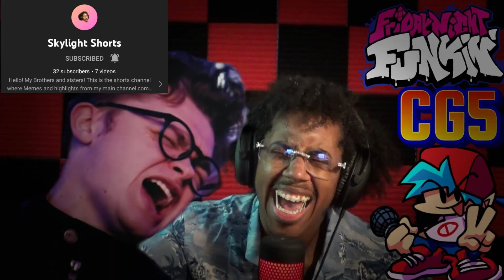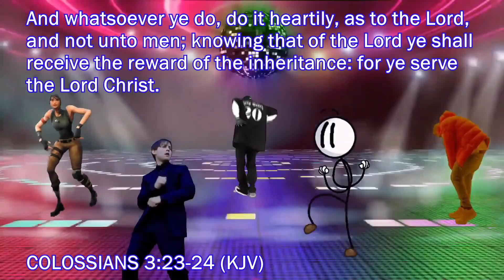We Getting Nothing But Dubs | Mario Kart 8 Deluxe | #19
Mario Kart 8 is a kart racing video game Race anytime, anywhere! Where players control Mario franchise characters in kart racing, collecting a variety of items to hinder opponents or gain advantages in the race..  If you're ready for the next episode please like and subscribe for more.♡

SA~